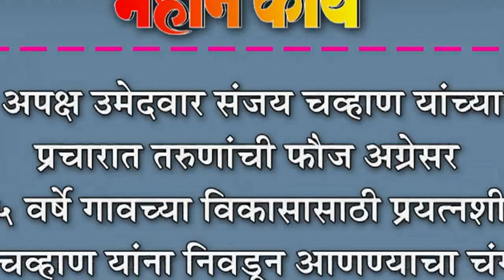अपक्ष उमेदवार संजय चव्हाण यांच्या प्रचारात तरुणांची फौज अग्रेसर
अपक्ष उमेदवार संजय चव्हाण यांच्या प्रचारात तरुणांची फौज अग्रेसर : २५ वर्षे गावच्या विकासासाठी प्रयत्नशील चव्हाण यांना निवडून आणण्याचा चंग